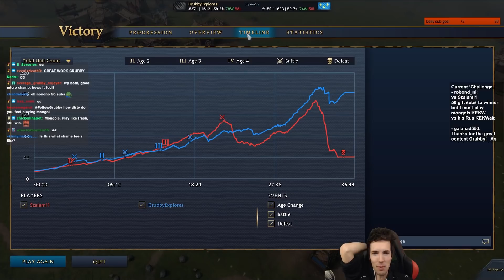FORCED To Play MONGOLS! | AoE4 | Grubby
FORCED To Play MONGOLS! (Game played on 2-February-2022)